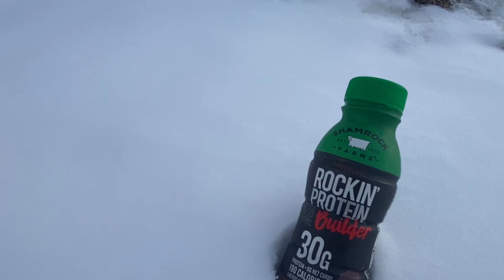Survival *Winter edition